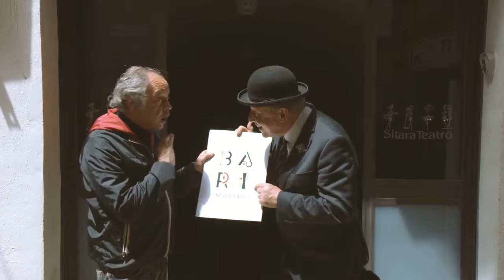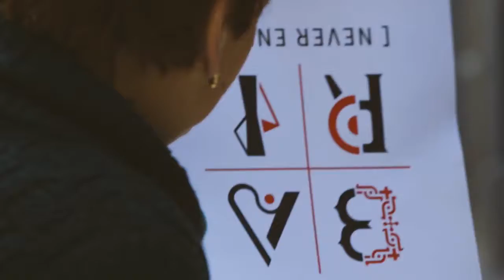Ilikepuglia TV: Bari Never Ends, il primo spot sul nuovo brand